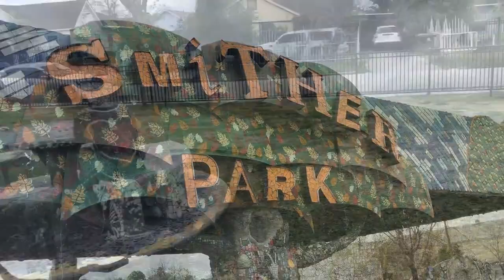Smither Park Houston TX. A GREAT PLACE FOR PHOTOS!